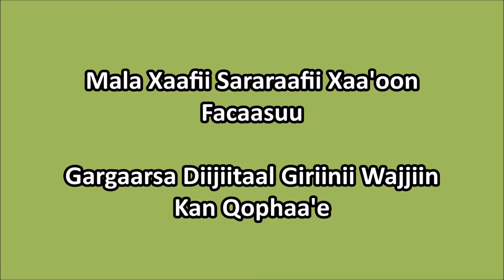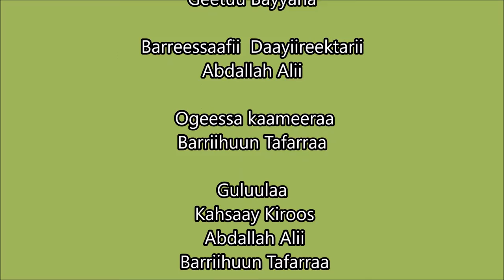Dawo Chefa _ Teff row planting and fertilizer application_Oromifa